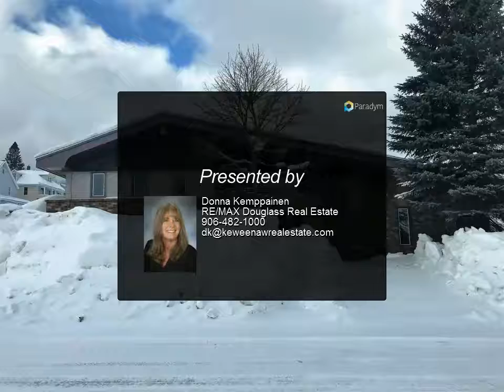RE/MAX Douglass Real Estate - 40 Second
Please enjoy this property video created by RE/MAX Douglass Real Estate

INVEST OR OCCUPY The opportunities are endless! This 3400 sq. ft commercial building is an incredible choice for a creative investor to establish an office / retail / live / work environmentâ€¦â€¦ Split over three levels - the main and upper levels consist of flexible floor space that could suit a multitude of businesses â€“ 6 offices, reception/waiting areas, 2 Â½ baths, a kitchenette, and plenty of storage areas. The lower level is even more space for whatever your imagination allows. New roof in 2019, central air, two street frontages for maximum exposure, and ample onsite paved parking to accommodate both staff and customers. Direct access to the Bill Nicholls trail in the Village of South Range. GOOD BONES, GREAT POTENTIAL!

Donna Kemppainen
RE/MAX Douglass Real Estate